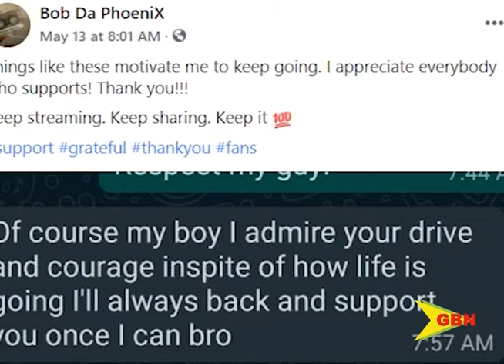GBN Entertainment – In The Limelight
Several Grenadian artistes have been making waves on the regional and international scene. Bob Da Phoenix is among the countless Grenadian artistes who have been utilizing music to change the world. He recently released the acoustic version of his song, nothing matters and gave the GBN more insight on this music production.